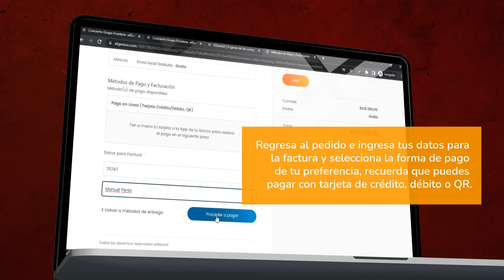Grupo Frontera en Concierto en Santa Cruz - El Genio X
El Grupo Frontera en Concierto.